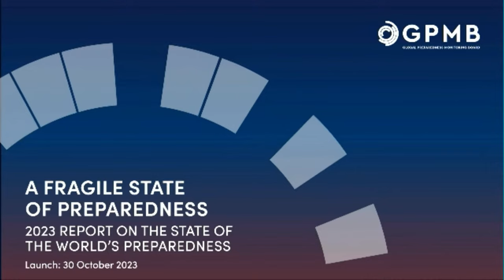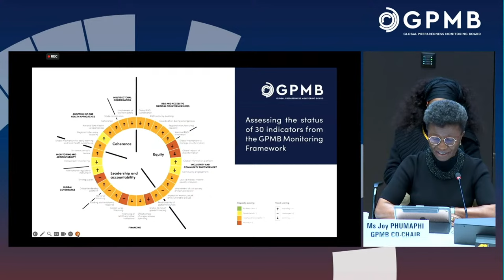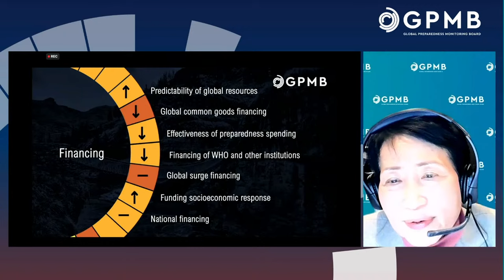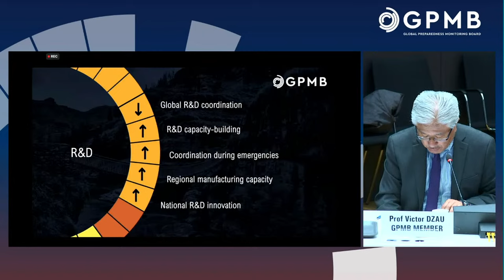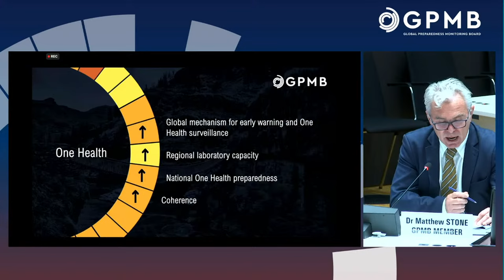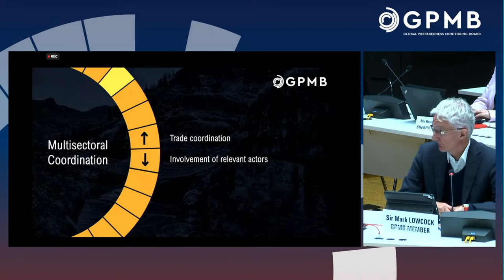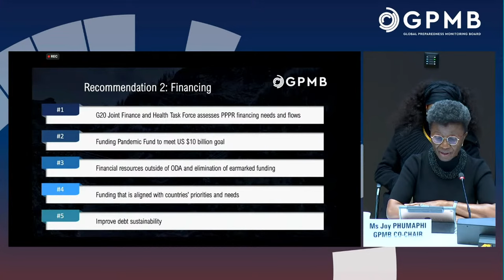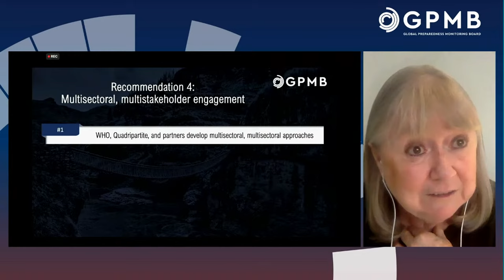LIVE: Launch of the GPMB 2023 Annual Report